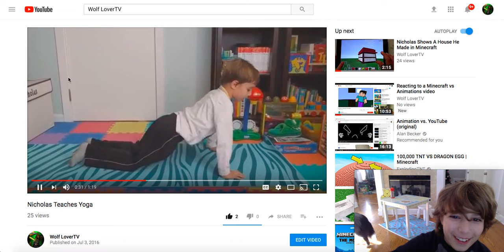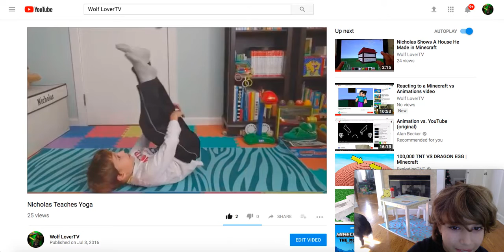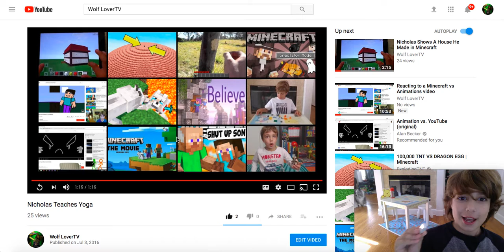Reacting to my very first video